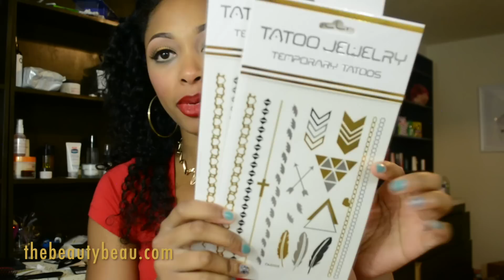HAUL: A'GACI Fashion w/ Try Ons + GIVEAWAY (CLOSED)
Download my iOS app: The Beauty Beau
Lookbook: thebeautybeau
PlayStation: thebeautybeau

Use "sexycandieeyes" for $4 off!

*I was not compensated. All opinions are my own.